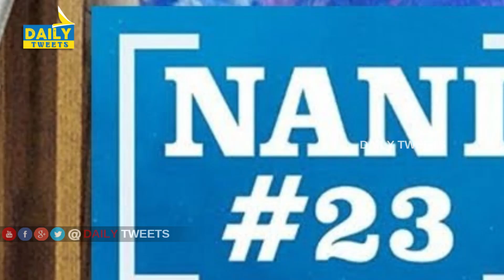Adha Sharam Item song in Jersy Movie | Naturalstar Nani Jersy Movies ||Dailytweets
Hello And Welcome To Daily Tweets Entertainments Youtube Official Channel . Get all the latest updates on the latest happening in Tollywood, Inspiring videos in Telugu, Latest News,Tollywood Updates, Tollywood News,Latest Updates,Celebrity News,Celebrity Updates,Health Tips,Gossips,Latest Films,Movies Reviews,Interesting Videos,Viral videos,Fun,Education,Entertainment,Tradition, And Political News. Hope You Will Enjoy Our Videos.